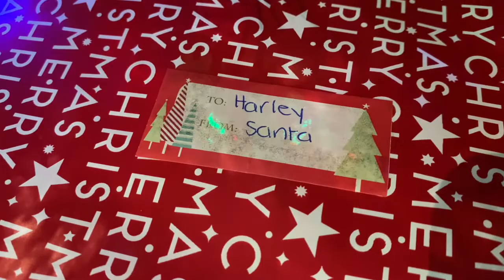Puppy's First Christmas - Harley the Cocker Spaniel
There is nothing like your first Christmas🎄🎁 🎅🏻!
See what Harley got from Santa Claus!